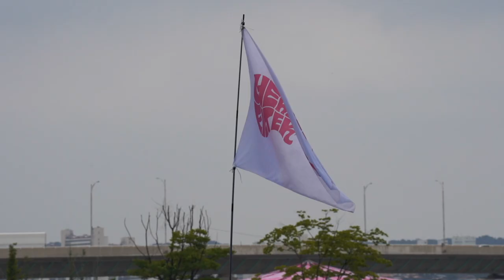체리필터 @ 인천 펜타포트 락 페스티벌 2022 | cherryfilter at incheon pentaport rock festival 2022